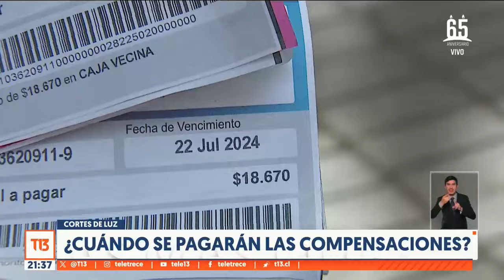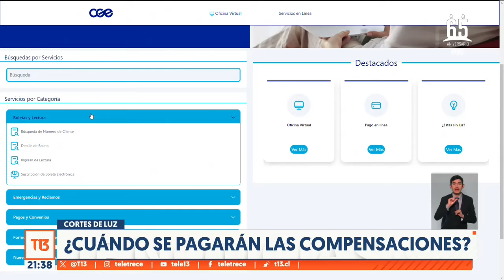¿Cuánto se pagarán las compensaciones?